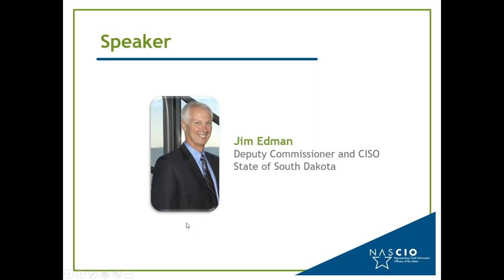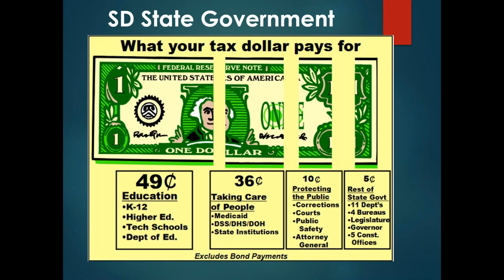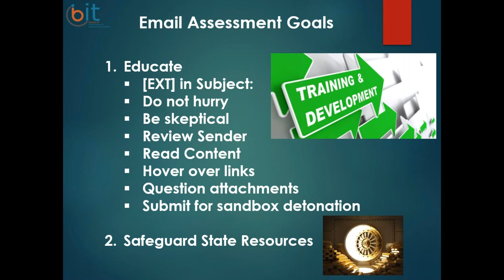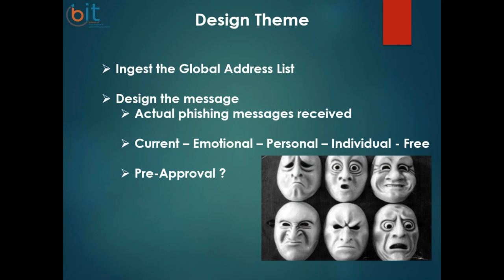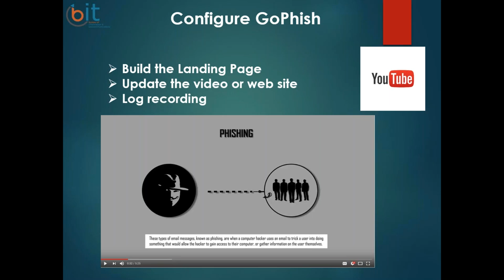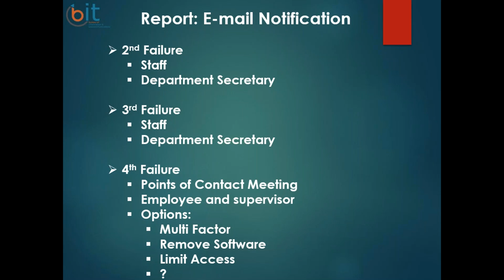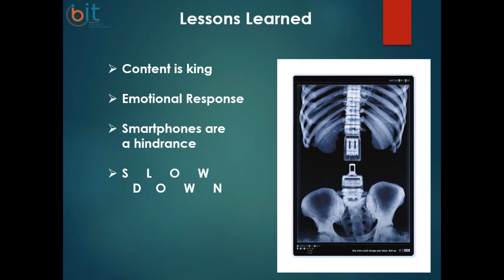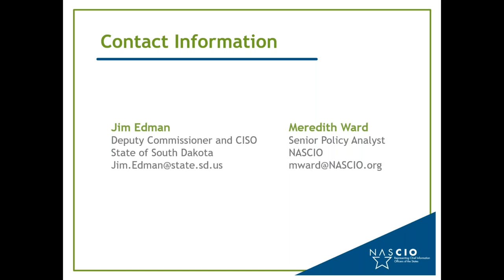Walleyes, Whales & Cybersecurity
The walleye is South Dakota’s state fish. The opportunity to catch this delicious and challenging sport fish draws many South Dakotans and tourists to the clear, blue waters across the state. Email phishing, on the other hand, is akin to the silver (flying) carp. In the best-case scenario, it is a nuisance, worst case it is very dangerous. Learn how the state of South Dakota educates and trains staff and elected officials from the threatening aspects of email phishing.